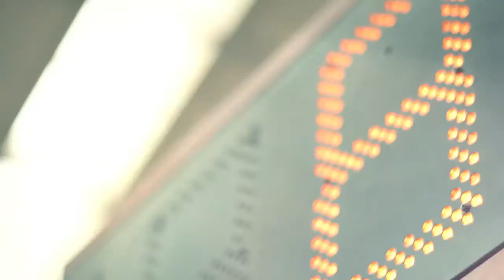Sir Bradley Wiggins | Pre Hour Record Interview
I sit down with Sir Brad for a chat, ahead of his Hour Record attempt.